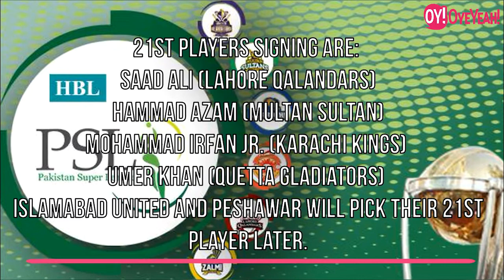PSL 2019 Teams Updated